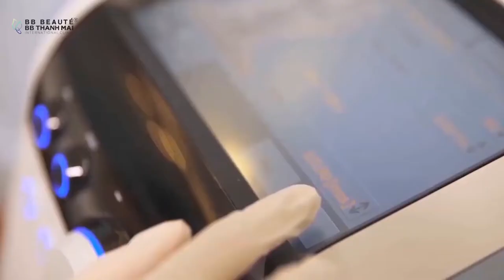BÍ QUYẾT TRẺ MÃI KHÔNG GIÀ VỚI CÔNG NGHỆ SIÊU NÂNG CƠ, TRẺ HÓA DA